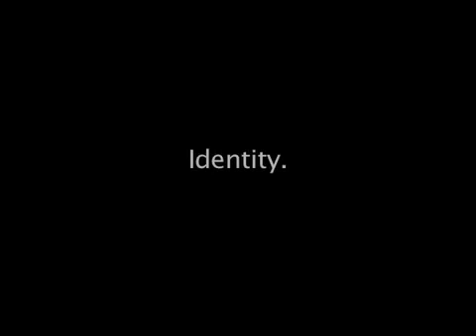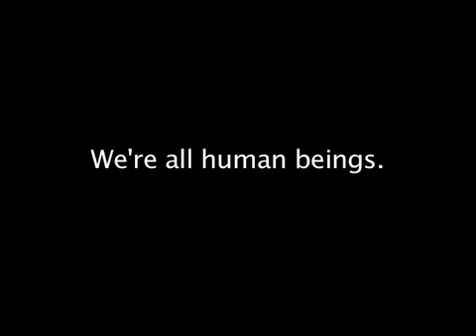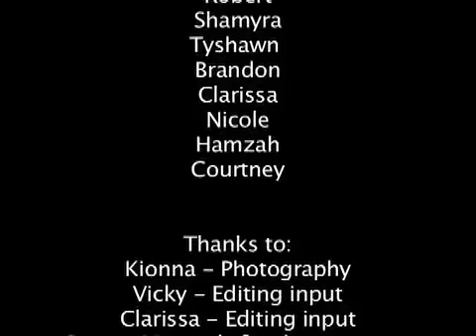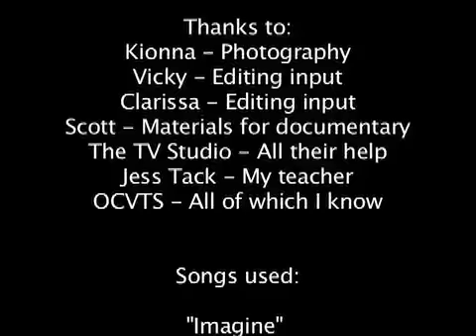Educational Opportunity Program Mini Doc/Promo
I made this in my freshman year of university. I put this on the site to show how far I've come as a filmmaker/television producer.